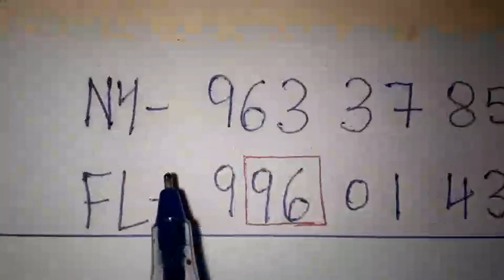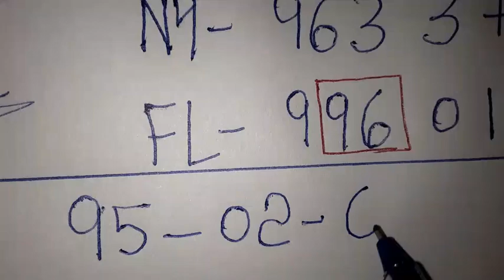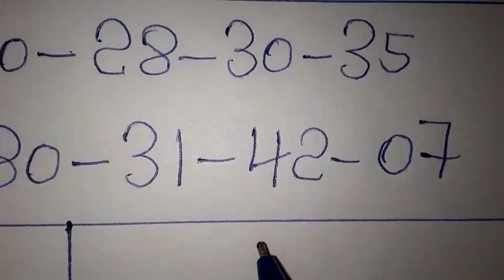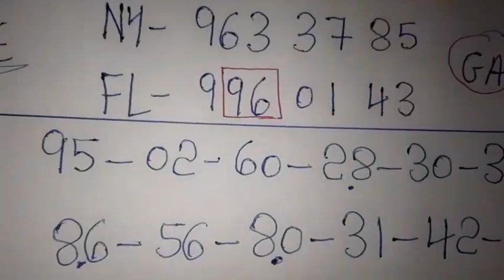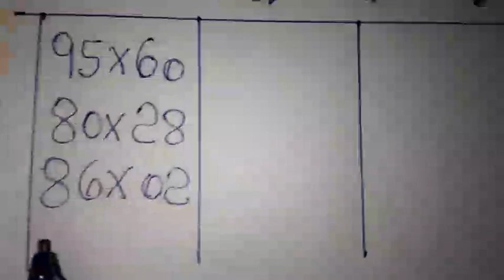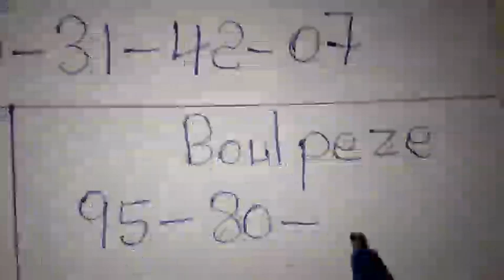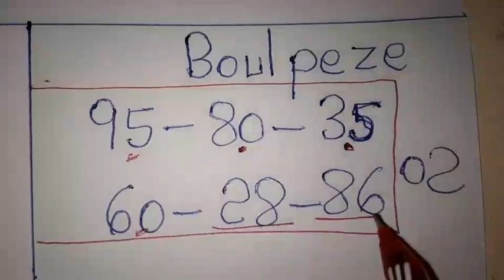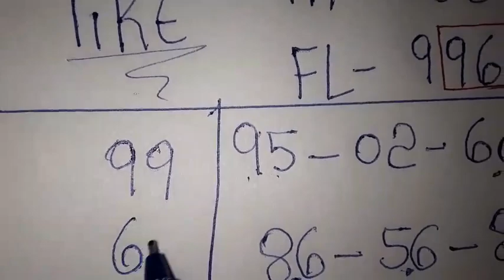Boul cho pou jodia 27 Septembre 2023🔥New york 🔥florida 🔥Georgia